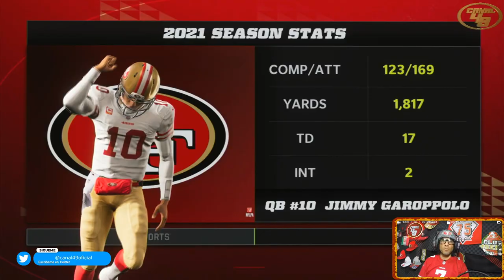WEEK 14 BENGALS vs 49ERS | MADDEN 22 | CANAL 49 INTERACTIVO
Semana 14 tocan los Bengals

GO NINERS!!!